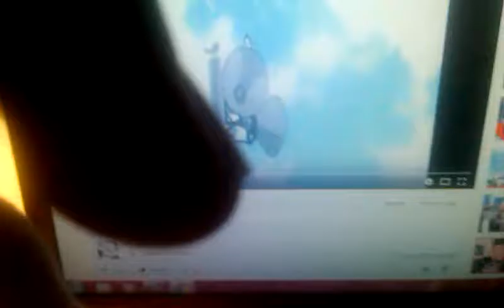Segunda sección del canal---Girls beautiful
Nueva sección, en donde presentaré las personajes femeninas más hermosas del anime y manga.